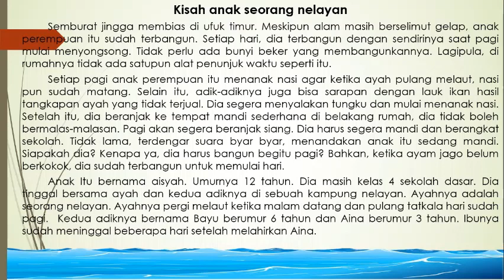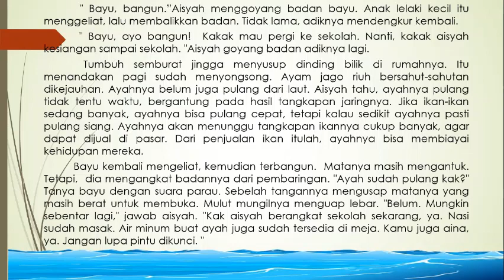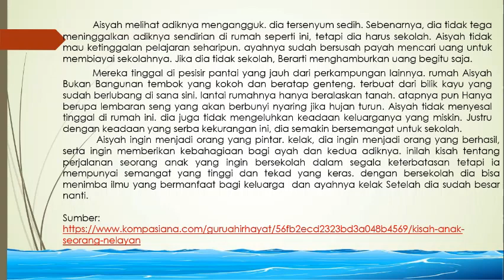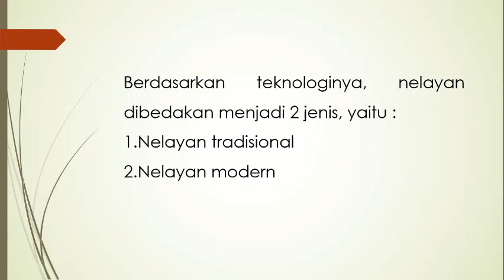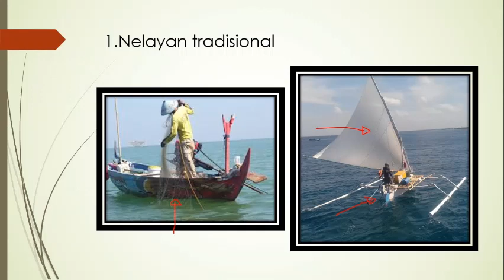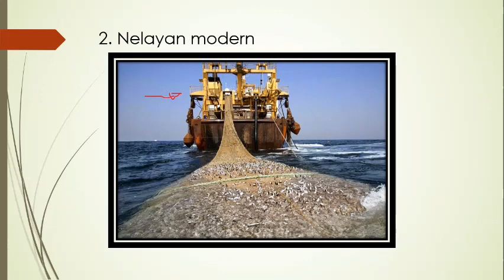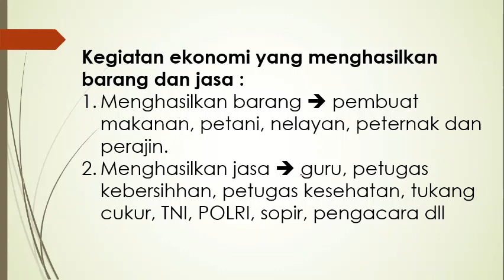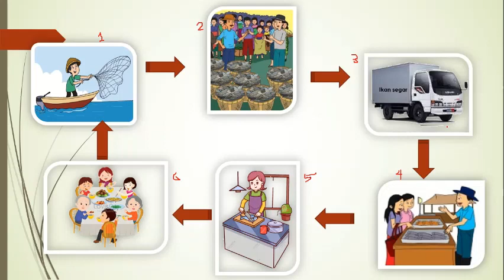TEMA 4 SUBTEMA 2 Pb1 Kelas IV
Membaca sebuah cerita tentang salah satu pekerjaan, menjawab pertanyaan tentang unsur instrinsik cerita, membuat diagram venn dan mengindetifikasi berbagai pekerjaan dari sebuah bagan gambar